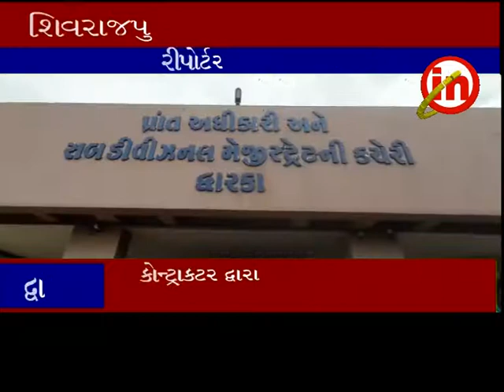દ્વારકા ઃ શિવરાજપુર બીચના મુદ્દે પ્રાંત અધિકારીને આવેદનપત્ર